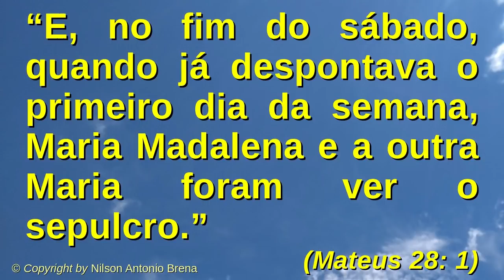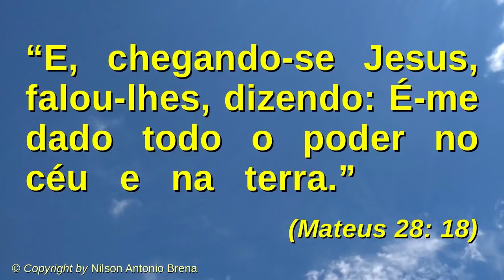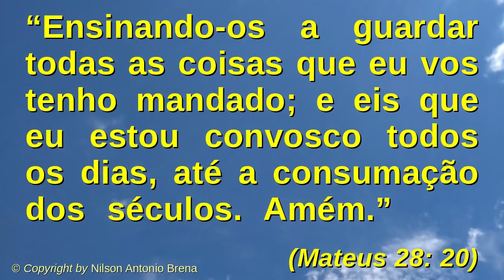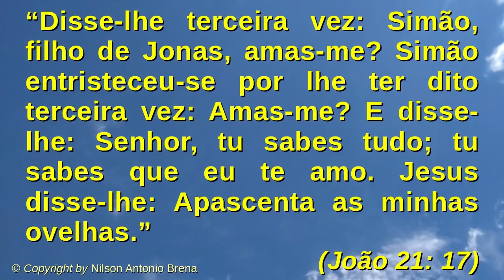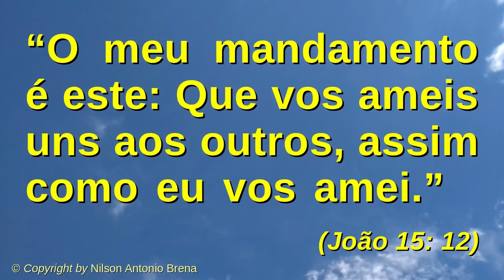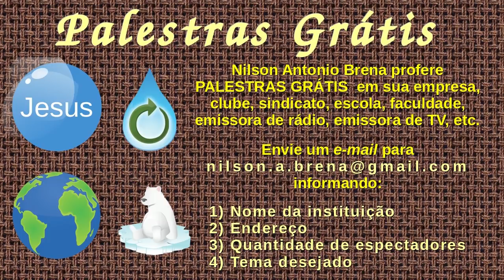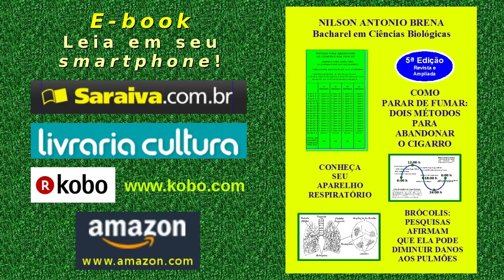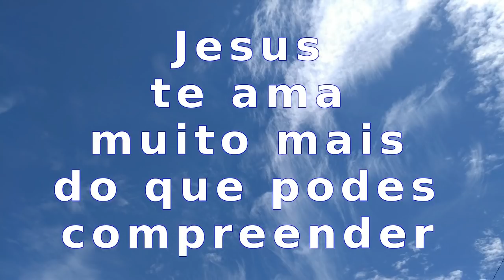44 - Reflexões Sobre a Ressurreição de Jesus Cristo - Nilson Antonio Brena - 21/4/2019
Palestra completa com reflexão sobre o tema "Reflexões Sobre a Ressurreição de Jesus Cristo" com base no Novo Testamento da Bíblia Sagrada. Criada e proferida pelo Biólogo brasileiro Nilson Antonio Brena. Programa "Reflexões sobre Jesus" da Rádio Mundial FM 95,7. Veja a seguir os "links" das palestras citadas no vídeo e outros do autor.